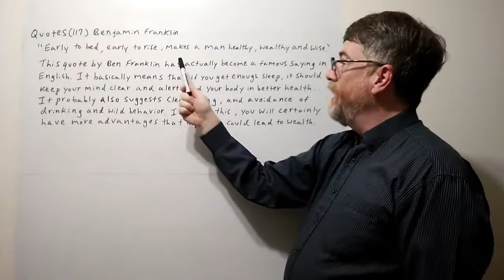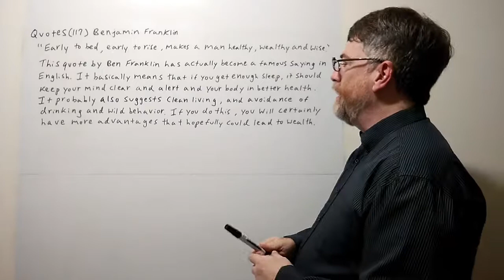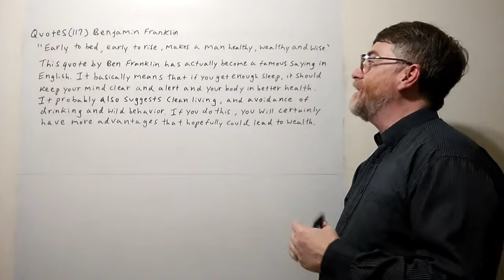Tutor Nick P Quotes (117) Ben Franklin - Early to Bed Early to Rise Makes a man Healthy, ...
" Early to bed, early to Rise, makes a mas healthy, wealthy and Wise." This famous quote be Benjamin Franklin has become a common saying in English. You can use the captions to view all the words spoken in this video.